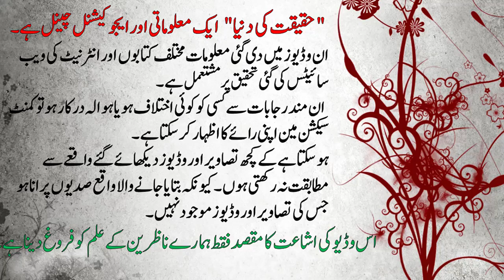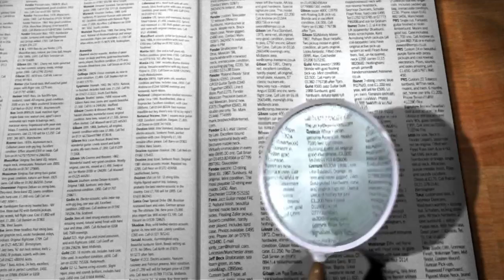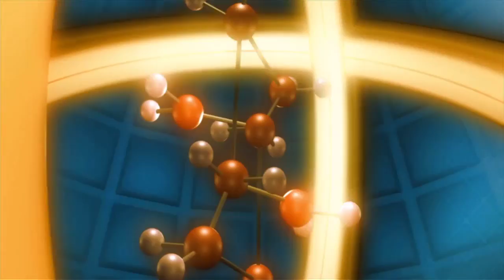Sukrat History In Urdu Hindi 2023 - Story of Socrates (Sukrat) Philosopher - Urdu Documentaries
Sukrat History In Urdu Hindi 2023 - Story of Socrates (Sukrat) Philosopher - Urdu Documentaries . Today In This Video I Will Tell You History and Story Of The Great Philospher Sukrat .

Sukrat History In Urdu Hindi :
Yeh 2413 Baras Ka Pehla Waqia Ha . 399 Qabl e Maseeh Yunaan Ka Qadeem Shehr Eethanz Kay Aik Aqoobat Khanay Main Qaid Aik 71 Sala Boorhay Shakhs Ko Yeh Keh Kar Zehr Ka Piyala Hath Main Thamaaya Jata Ha Kay Adalat Kay Faislay Kay Mutabiq, Uss Ki Saza e Moat Par Amal Dar Amad Kea Ja Raha Ha .

Woh Boorha Khud Apnay Hatho Say Na Sirf Zehr Pee Leta Ha Balkay Adalat Kay Hukam Kay Mutabiq Zehr Peenay K Bad Be Woh Sota Nahi Ha Aur Kaal Kothrii Main uss Waqt Tak Chalta Rehta Ha Jab Tak Uss Ki Tangien Uss Ka Sath Nahi Chor Deti .

Bila Aakhir Woh Zameen Par Girta Ha Aur Jalaad Uss Ka Jism Seedha Karta Ha Uss Kay Hath Paon Mazbooti Say Pakar Kar Uss Par Beth Jata Ha Taa Kay Woh Tarap Na Sakay .

Uss Ka Aik Dolat Mand Dost Cryto Sath Khara Yeh Manzar Khamoshi Say Daikh Raha Hota Ha QK Iss Boorhay Shakhs Nay Isay Pehlay He Kisi Kisam Ki Madakhalat Say Rok Dea Tha .

Martay Waqt  Woh Boorha Shakhs Cryto Say Aakhiri Baat Karta Ha " Hum Nay SHIFFA Denay Walay Dewta Par 1 Murghay Ki Qurbani Deni Thee "

Uss Ka Qarz Ada Kar Dena, Yeh Baat Keh Kar Woh Boorha Abdi Nend So Jata Ha Aur Iss Lamhay Woh Riyasat Aur Shehr Kay Darmiyaan " Samajhi Mahaiday " Kay Tahafiz Kay Leay Azeem Qurbani denay walo Ka Aik Tareekhi Istehara Ban Jata Ha Aur Yeh Boorha Shakhs Yunaan Ka Azeem Falsaffi SUKRAT THA .

2- Tipu Sultan History In Urdu Hindi - Tipu Sultan Ki Kahani - Tipu Sultan Story In Urdu Hindi

4- The History Of Earth In Urdu - Earth History and Documentary - How Our Planet Formed (Science)

7 - Ahram e Misar History In Urdu - Ahram e Misar Ki Tarikh - Egyptian Pyramids Documentary and History

10 - Hakeem Luqman Story In Urdu Hindi - History Of Hakeem Luqman - Luqman The Wise Islamic Stories